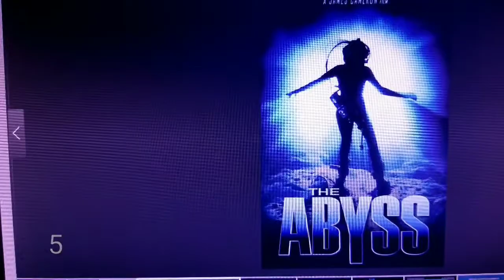My Top 10 or Less Favorite Films From Director James Cameron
Watch as I list my top 10 or less favorite films from director James Cameron.